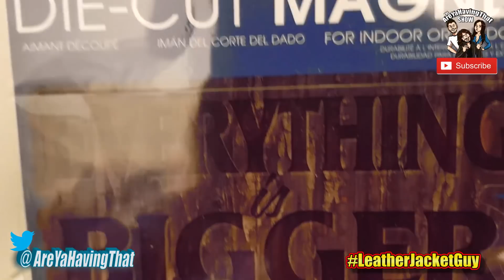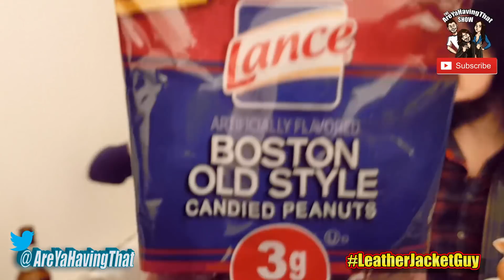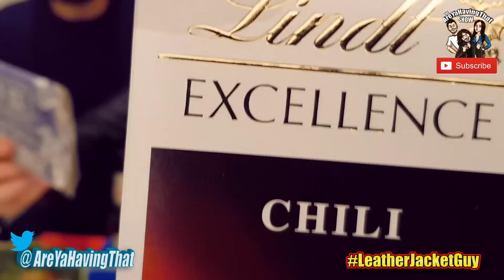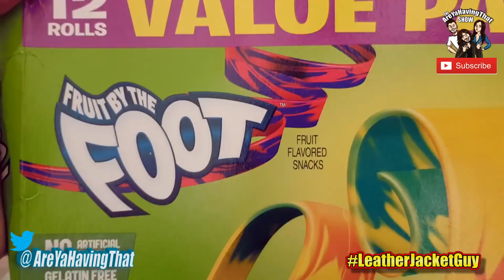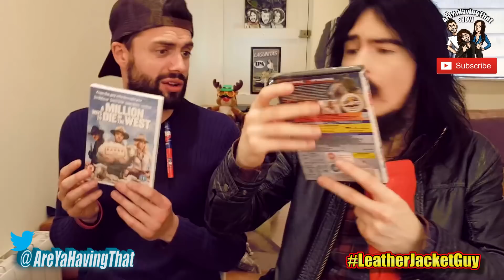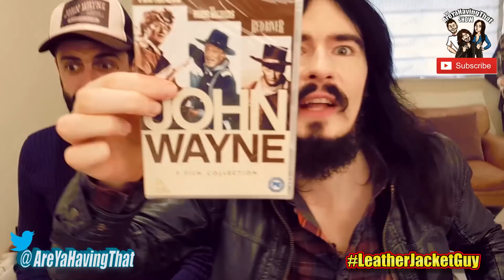Irish People Try TEXAS Care Package For The First Time!!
- Irish People Open Texas Care Package!! + ☆ Save Our Channel ☆ -
☆ Also on FaceCabbage / InstaCabbage / TwittCabbage ☆

Parcel Unit,
AreYaHavingThat,
Windermere,
Blainroe,
Co. Wicklow,
Ireland,
A67 V220,